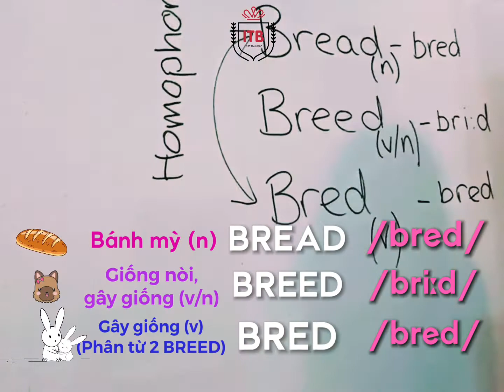🗣️ BREAD - BREED - BRED - BẠN ĐÃ PHÁT ÂM NHỮNG TỪ "CHUẨN NHƯ LÊ DUẨN" CHƯA?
☀☀ Dù bạn là ai, bạn đang cố gắng trang bị cho bản thân một kho tàng từ vựng học thuật đến đâu thì phần Phát âm là một trong những kĩ năng không thể thiếu để chinh phục IELTS SPEAKING 7.0+

Hãy cùng cô Gemma sửa ngay phát âm của các từ dễ nhầm lẫn này nhé 😘😘

LET'S GO 👇👇

Hy vọng bài học hôm nay của IELTS Trangbec sẽ giúp ích cho bạn trên con đường chinh phục Tiếng Anh.
Cùng take note thật kỹ và SHARE cho các bạn của mình được học cùng nhé ạ. SHARING IS CARING!!!
🆘🆘🆘NOTE: Các content của chúng mình viết đều do chất xám của cô Trang soạn (có sự tham vấn của các thầy cô bản ngữ giàu kinh nghiệm cũng như giám thị IELTS thầy Paul, thầy Kent tại BC và IDP) nên chúng mình lưu ý khi copy content thì ghi rõ nguồn, tôn trọng quyền tác giả ❗️❗️❗️❗️❗️❗️
📌📌Định nghĩa từ và ví dụ IELTS Trang Bec đều lấy từ nguồn đáng tin cậy và các ideas tham khảo từ bất cứ nguồn nào đều có ghi rõ. Mong các bên cóp nhặt content thì ghi rõ nguồn tôn trọng chất xám của người biên soạn❗️❗️ Chúng mình không ngại chia sẻ kiến thức vì SHARING IS CARING nhưng nguồn cần ghi rõ đúng để học sinh học được từ nguồn chuẩn.
✌🏻Đừng quên, Follow IELTS TRANG BEC ngay hôm nay để cập nhật thêm thông tin về 𝗕𝗜𝗡𝗚𝗢 5- 𝗚𝗜𝗔̉𝗜 𝗠𝗔̃ 𝗜𝗘𝗟𝗧𝗦 𝗦𝗣𝗘𝗔𝗞𝗜𝗡𝗚 𝗤𝗨𝗬́ 2/𝟮𝟬𝟮𝟭 – 𝗦𝗜𝗘̂𝗨 𝗣𝗛𝗔̂̉𝗠 𝗖𝗛𝗜𝗡𝗛 𝗣𝗛𝗨̣𝗖 𝗜𝗘𝗟𝗧𝗦 𝟴.𝟬
🌸Bám sát đến 90% các chủ đề, topic xuất hiện trong bộ dự đoán đề Quý 2/2021
🌸Mang đến kho tàng từ vựng học thuật rộng lớn theo từng topic
🌸 Cuốn sách hỗ trợ bạn ôn tập hiệu quả trong thời gian ngắn với các câu hỏi xuất hiện trong bài thi Speaking sắp tới cùng những sample mẫu chắt lọc nhất do chính Ms. Trang Nguyen (IELTS SPEAKING 8.0) biên soạn
🔥Tham gia ngay cộng đồng IELTS SPEAKING tại : IELTS SPEAKING TRANGBEC (ITB)
🆘🆘🆘 Đăng ký ngay khoá học IELTS tại BEC - Bứt phá Tiếng Anh- Chắp cánh tương lai 👉ĐẶC BIỆT giảm 500.000 cho các bạn đăng ký từ nhóm 3 người trở lên ✌🏻✌🏻✌🏻
📌📌📌 INBOX hoặc COMMENT SỐ ĐIỆN THOẠI để được tư vấn chi tiết các khoá học cũng như cập nhật lịch khai giảng và các chương trình khuyến mãi tại BEC
IELTS Trang Bec
🏠 Số 57, ngõ 295 Bạch Mai, quận Hai Bà Trưng, Hà Nội